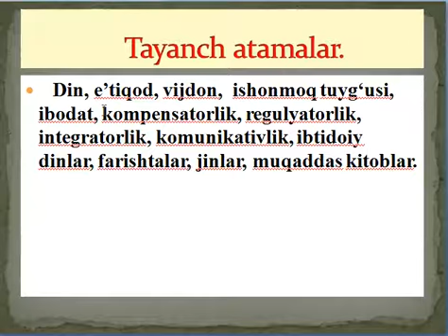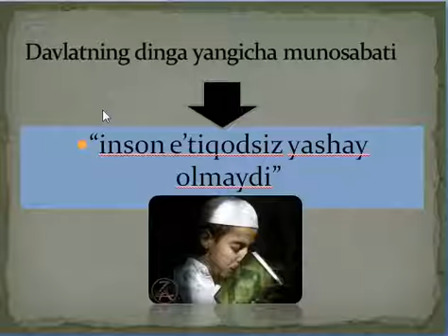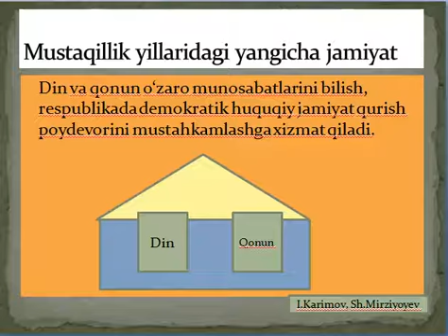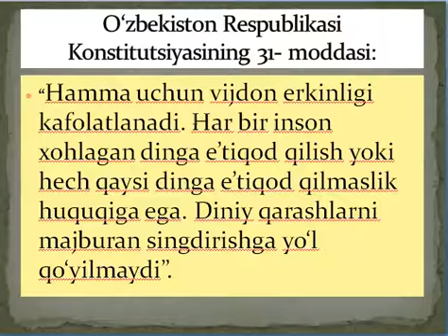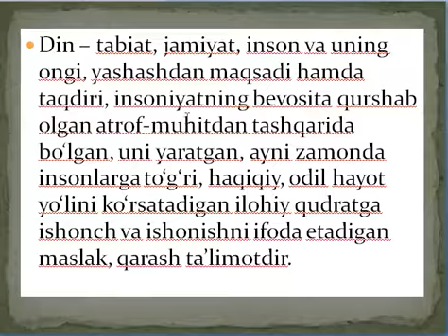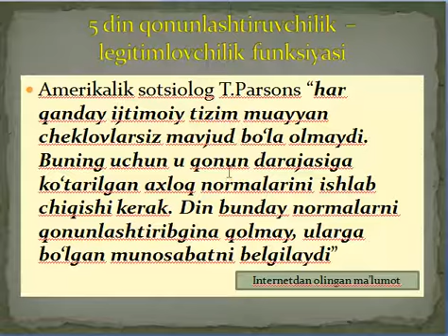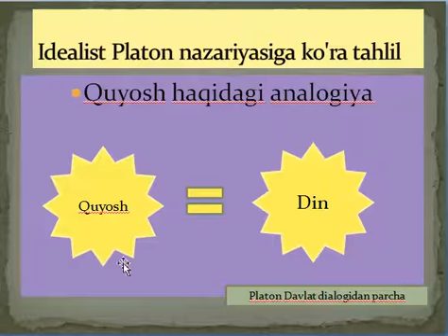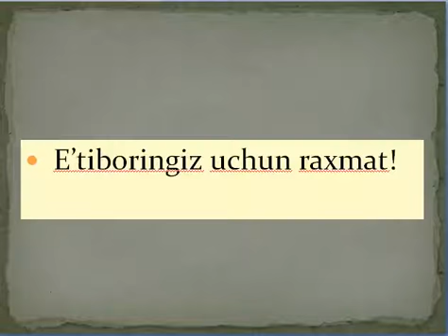Dinshunoslik faniga kirish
OTM: Jizzax politexnika instituti
Fan: Dinshunoslik
Mavzu: Dinshunoslik faniga kirish
O'qituvchi: Anarboyev J.